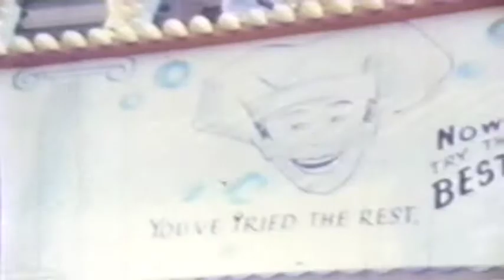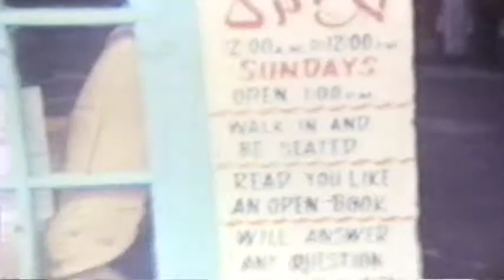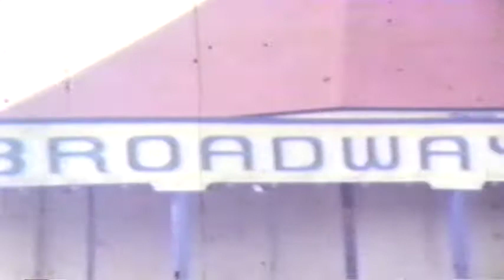Salisbury, MA 1971 (amusement park)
Another Andover summer school film project 1971.
Fried dough and hot dogs for ever, read your fortune and flying horses).